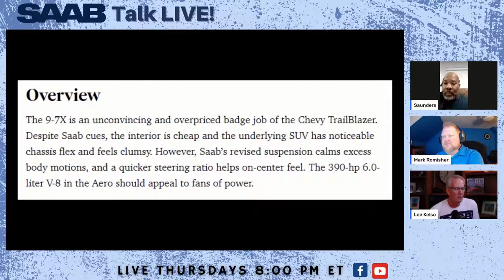SAAB Talk LIVE! The 97x is the SAAB You've Never Heard Of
Two guys who love SAABs share info to help you keep your car running better, and introduce you SAAB fans around the world. This week, meet Saunders Lee who owns 18 SAABS including 5 97x's.  These are SAABs where it counts, and Chevy Trailblazer everywhere else.  Learn why Saunders believe it's the best full-size SUV you can buy on a budget.